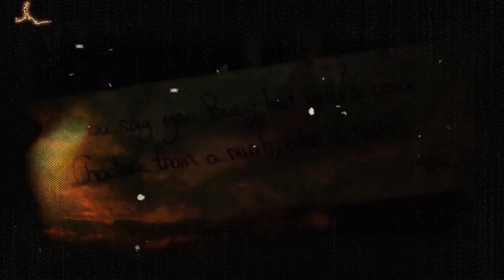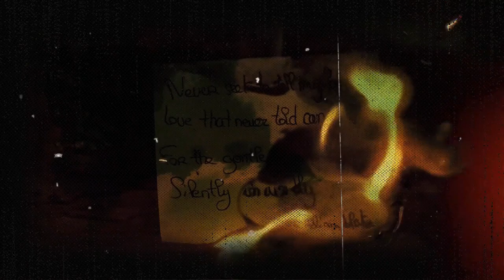Omnia Vincit Amor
Από την ποιητική μου συλλογή Η Εξορία των Αρχαγγέλων (εκδόσεις Ιωλκός, 2005). Μουσική, φωνή, κιθάρα & βίντεο δικά μου. Η ηχογράφηση έγινε στο στούντιο Best Of με ηχολήπτη τον Νίκο Γεωργίου (Μάιος-Ιούλιος 2007). Οπτικό υλικό, ελεύθερο πνευματικών δικαιωμάτων: Pexels. Pixabay & Fancy Footage Club. Το βίντεο δουλεύτηκε με τα δωρεάν & ανοιχτού κώδικα προγράμματα OpenShot & KDEnlive, με τα οποία έφτιαξα (χειροκίνητα) και τα οπτικά εφέ. Πρόσθετα ηχητικά εφέ από το Pixabay. Το τραγούδι περιλαμβάνεται στο άλμπουμ μου Xibalba (2007)

Στης μοναξιάς τους βουρκωμένους ουρανούς
ματώνει η νύχτα και βαραίνει ο νους.
Κακός αυγερινός, σύννεφα σμάρι,
μια μαχαιριά μπηγμένη στο φεγγάρι.

Πριν να με χάσεις κλάψε με,
Βάλε φωτιά και κάψε με.

Τα χέρια σου τα μεθυσμένα, δυο λευκά
τριαντάφυλλα, μου κλέβουν την καρδιά,
τ' αγκάθια τους χαράζουν το είδωλό μου
και δε γνωρίζω πια το πρόσωπό μου.

Σ' ένα τραγούδι γράψε με,

Στον μυστικό του ονείρου εσπερινό,
παλάτι η αγκαλιά σου σκοτεινό,
φίλντισι το ακρογιάλι, κι από πίσω
σαν κύκλος του ήλιου επάνω σου θα δύσω.